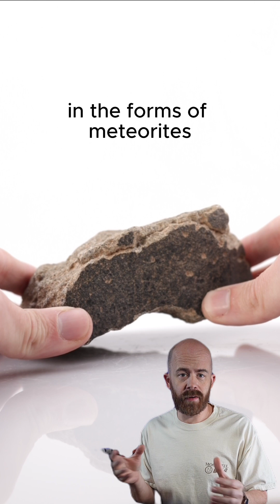A Eucrite Meteorite from Asteroid 4 Vesta with Fusion Crust and a Special Meaning to Me!